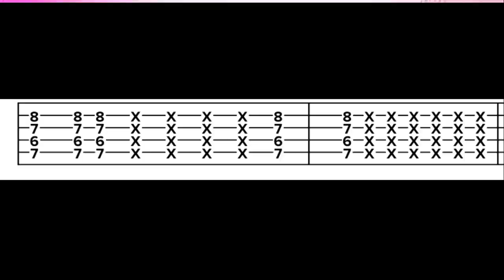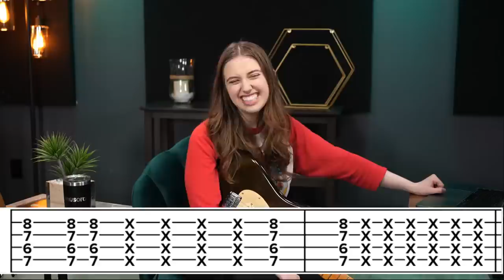The Best Guitar Riff in History - The Guitar Riff (Ep. 11)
Join Kent and Ayla as they go head to head to convince the viewers what the best riff is in guitar history. And they’ll teach them to you!

Ready to level up your playing? Get personal coaching tips and structured lessons: enjoy your free 7-day trial to Guitareo!

About Ayla Tesler-Mabe:

Ayla has been making waves in the world of guitar playing as a professional guitarist, vocalist, multi-instrumentalist, and composer, since the early age of 14. After only been playing for two years, her first YouTube video (a rendition of John Mayall’s “Hideaway”) put her on the map and kickstarted her music career. She has since been featured in Rolling Stone magazine, become a member of the Ernie Ball and Fender family of artists, and earned various Berklee College of Music scholarships. Musically, Ayla finds great pleasure in exploring the numerous avenues available to her through various styles of music, as seen through her work with Calpurnia and Ludic.

About Kent Shores:

Kent holds a degree from the University of North Texas in Jazz Studies - Guitar Performance with a Minor in Music Theory and has performed across Canada, the United States, and India with various bands. As an educator, Kent has over 10 years of experience teaching lessons ranging from complete beginners to more advanced players. His teaching philosophy is all about bringing out the best in his students and fostering a love of music. He strives to make sure that music lessons are fun and enjoyable. He finds great joy in sharing music with his students and celebrating their achievements.